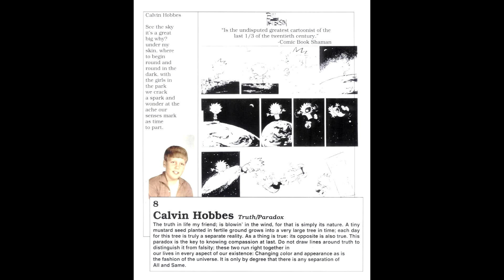SNoMH08 Calvin Hobbes TRUTH PARADOX